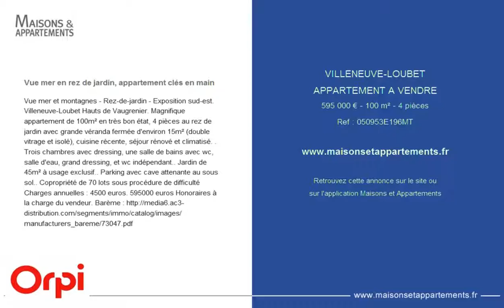VILLENEUVE-LOUBET - APPARTEMENT A VENDRE - 595 000 € - 100 m² - 4 pièces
Référence : 050953E196MT

Vue mer en rez de jardin, appartement clés en main
Vue mer et montagnes - Rez-de-jardin - Exposition sud-est. Villeneuve-Loubet Hauts de Vaugrenier. Magnifique appartement de 100m² en très bon état, 4 pièces au rez de jardin avec grande véranda fermée d'environ 15m² (double vitrage et isolé), cuisine récente, séjour rénové et climatisé. Trois chambres avec dressing, une salle de bains avec wc, salle d'eau, grand dressing, et wc indépendant.. Jardin de 45m² à usage exclusif.. Parking avec cave attenante au sous sol.. Copropriété de 70 lots sous procédure de difficulté Charges annuelles : 4500 euros. 595000 euros Honoraires à la charge du vendeur. Barème

Cette annonce vous est proposée par l'agence AGENCE DE VILLENEUVE